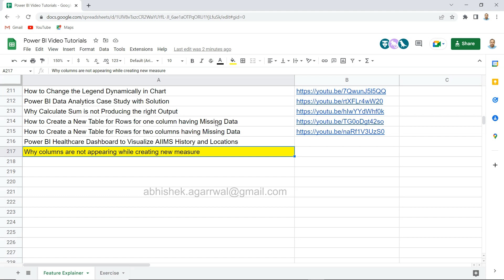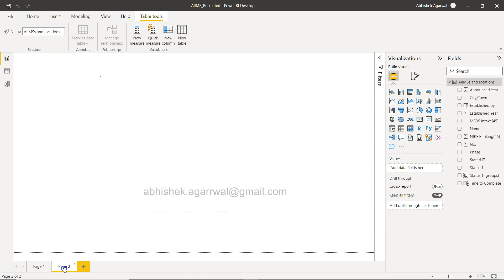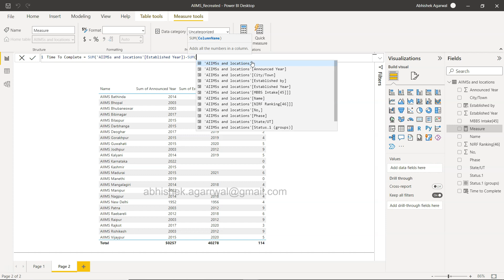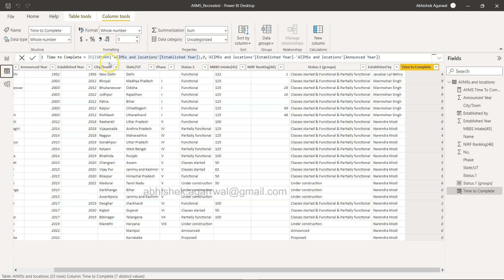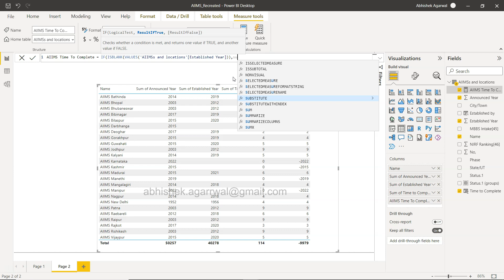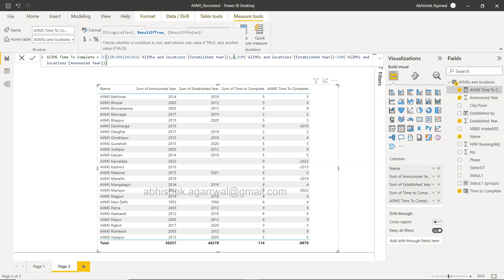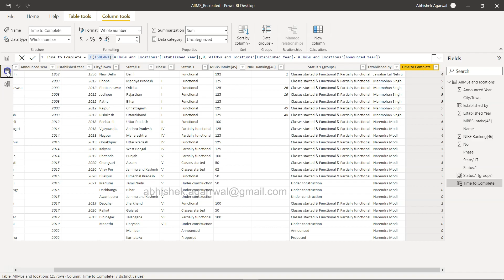Power BI - Why table columns are not appearing while creating new measure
Power BI tutorial for beginners where one of the questions I received from user that why table columns are not appearing while creating new measure and in this video I am explaining at length the reason behind this and some solutions.